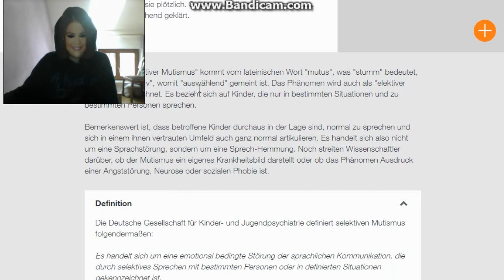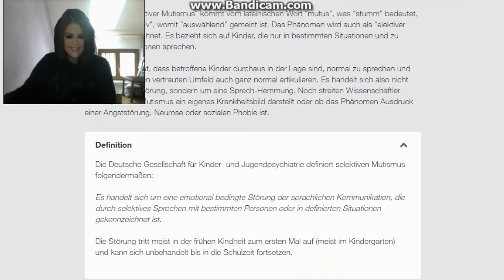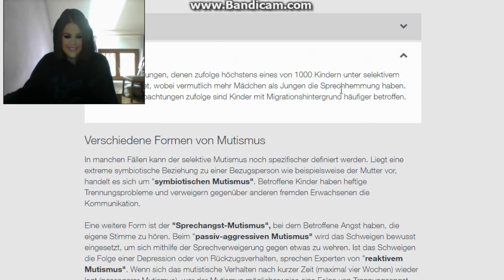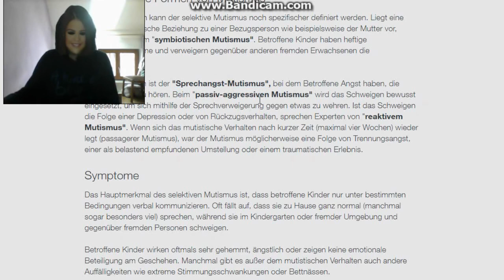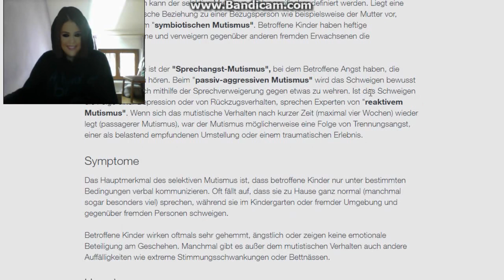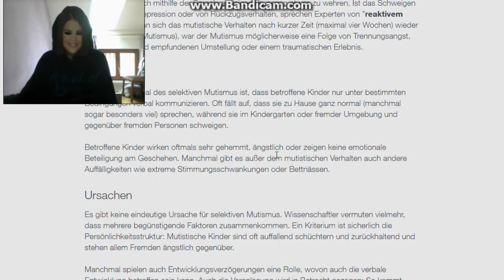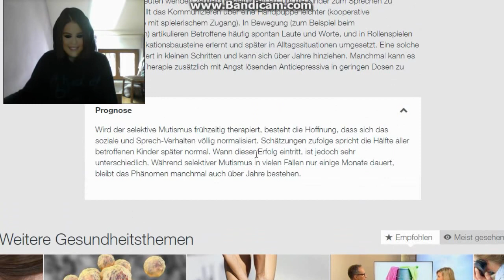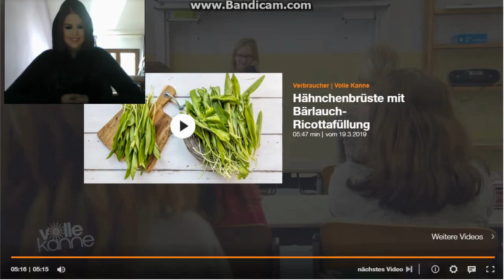MUTIST REAGIERT AUF TV-BEITRAG ÜBER MUTISMUS | Selective Mutism Help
In diesem Video reagiere ich auf einen TV-Beitrag über Selektiven Mutismus.
Wie wird Mutismus in den Medien dargestellt?
Der Beitrag des ZDF:
Folgt mir auch in den sozialen Medien:
Um das Bewusstsein für selektiven Mutismus zu erhöhen, könnt ihr ab sofort auf Spreadshirt Produkte mit meinem Design bestellen.
10% meines Verdienstes werden gespendet für die Mutismus-Forschung.
Die Reaktion ist mein geistiges Eigentum.